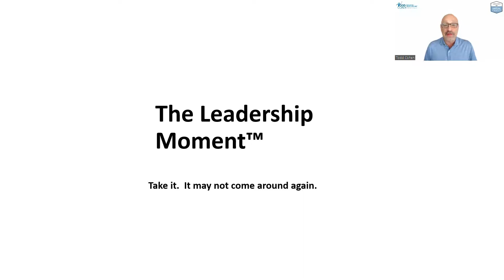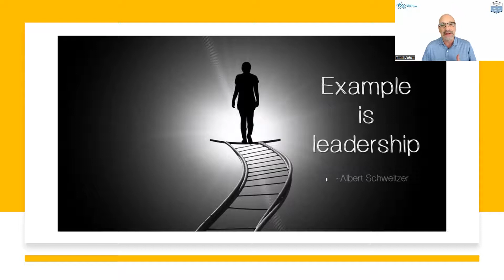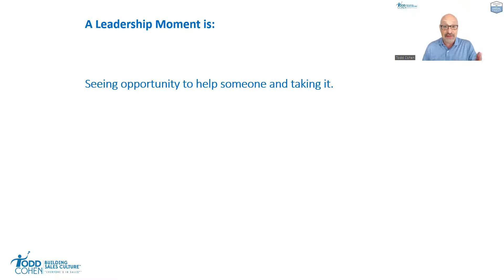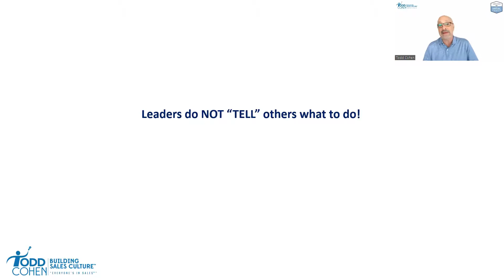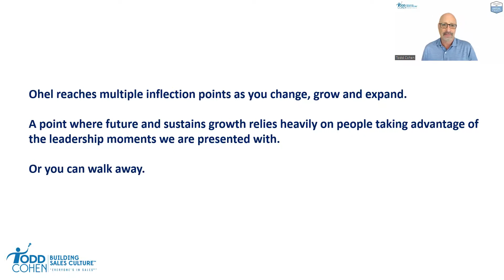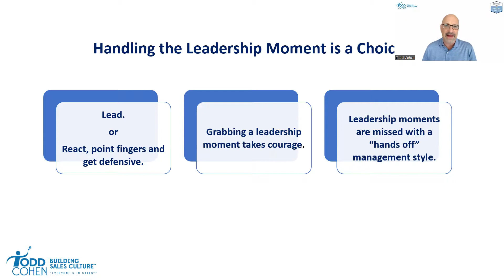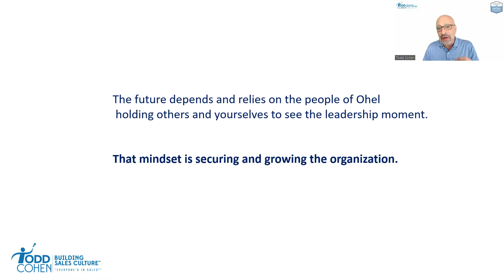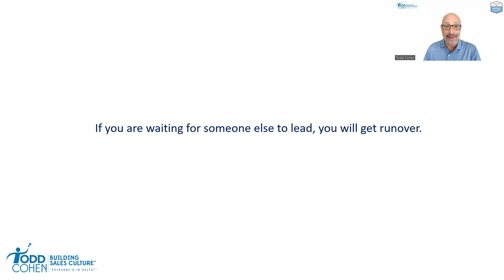"The Leadership Moment"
In this video, I talk about the concept of the "leadership moment"—a crucial opportunity we must seize to break down silos and foster growth within our organizations. Leadership isn't about a title or position on the org chart; it's about a proactive mindset and behavior. I emphasize the importance of being self-aware, leading by example, and taking the initiative to coach and guide others. These leadership moments have a significant impact on individuals, the organization, and our clients.

Unlock your personal sales superpower to boost your visibility, revenue, profits, and growth: